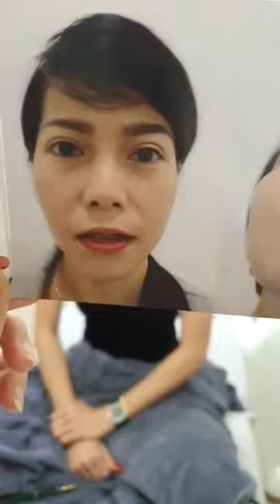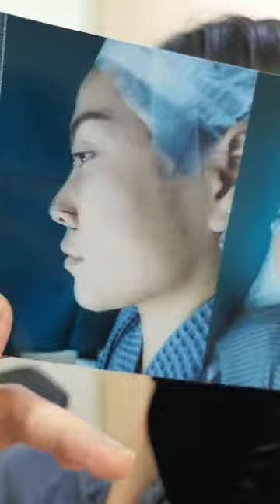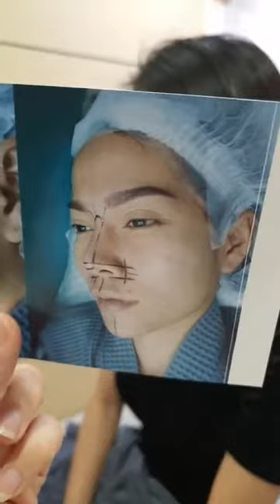อัพเดตเคสหลังทำจมูก Open ซี่โครง 14 วัน สวยปัง ไม่ไหว 👏‼ แก้ปัญหาปลายบาง ปลายใส ใกล้ทะลุ 🙀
มีปัญหาเรื่องความสวยความงามสอบถามได้เลยค่ะ
🔹Line: @theerathornclinic (มี@ข้างหน้าด้วยนะคะ)